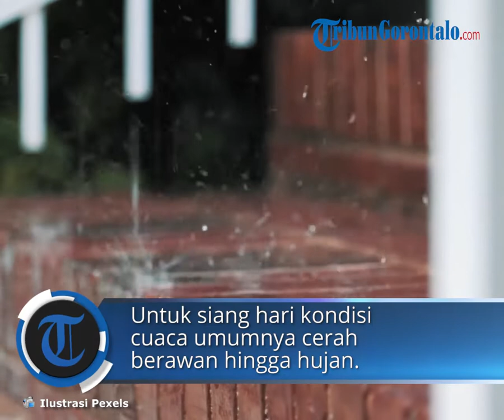Prakiraan Cuaca Minggu 15 Mei 2022, 6 Wilayah Provinsi Gorontalo Berpotensi Hujan Lebat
TRIBUN-VIDEO.COM - Hujan lebat berpotensi di wilayah Tibawa, Boliyohuto, Taluditi, Limboto, Kwandang dan Asparaga pada Minggu (15/5/2022).

Badan Meteorologi Klimatologi dan Geofisika (BMKG) Gorontalo menjelaskan hujan sedang hingga lebat dapat disertai dengan petir dan angin kencang.

Berikut prakiraan cuaca Minggu 15 Mei 2022  berlaku mulai jam 08.00 Wita hingga 24 jam ke depan.

1) PAGI HARI :

Kondisi cuaca umumnya berawan hingga berawan tebal

2) SIANG HARI :

Kondisi cuaca umumnya cerah berawan hingga hujan.

Potensi hujan ringan di wilayah:

- Marisa,

- Paguat,

- Sumalata,

- Tilamuta,

- Paguyaman Pantai,

- Suwawa dan

Pinogu.

Potesni hujan sedang di wilalayah:

- Anggrek,

- Biluhu,

- Batudaa dan

- Kota Gorontalo.

Potensi hujan lebat disertai kilat/petir di wilayah:

- Taluditi,

- Tolinggula,

- Asparaga,

- Boliyohuto,

- Tibawa dan

- Limboto.

3) MALAM HARI:

Kondisi cuaca umumnya cerah berawan hingga berawan tebal.

4) DINI HARI:

Kondisi cuaca umumnya berawan hingga berawan.

- Randangan,

- Marisa,

- Paguat,

- Tilamuta,

- Paguyaman Pantai,

- Biluhu,

- Batudaa,

- Kota Gorontalo,

- Kabila Bone dan

- Bone Raya.

Potensi kabut di wilayah:

- Tibawa,

- Suwawa dan

- Pinogu.

Indikator cuaca:

- Suhu : 23 - 33 dejarat Celsius.

- Kelembaban : 60 – 95 persen.

- Arah Angin: Variabel ; Kecepatan angin 10-20 km/jam. (*)

Artikel ini telah tayang di Tribungorontalo.com dengan judul Peringatan Dini BMKG Gorontalo Minggu 15 Mei 2022: Tibawa hingga Asparaga Berpotensi Hujan Lebat,